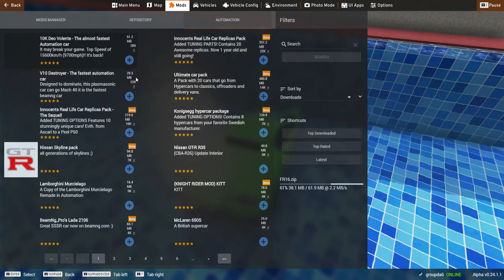BeamNG:THE FASTEST CAR 9983MPH!